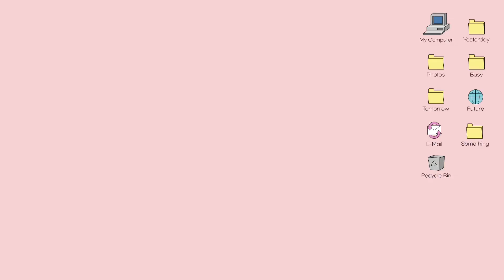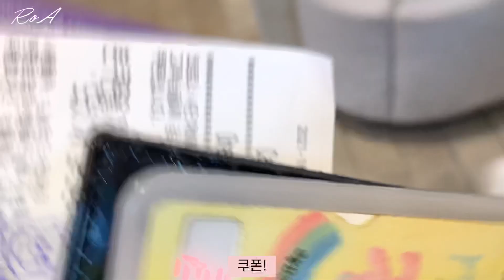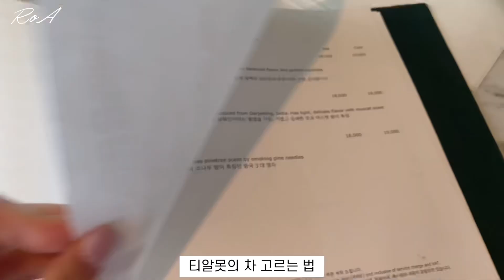10월 VLOG 💝 시그니엘 더 라운지 | 청담 페어링룸 | 체리핑크 염색 | 노티드 도넛